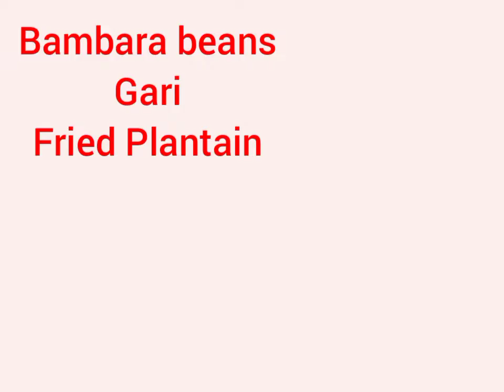A must tried stew for the family// So nutritious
Bambara beans Stew
Ingredients

Bambara beans
Red oil
Tin tomatoes
Fresh tomatoes
pepper
onions
salted Fish